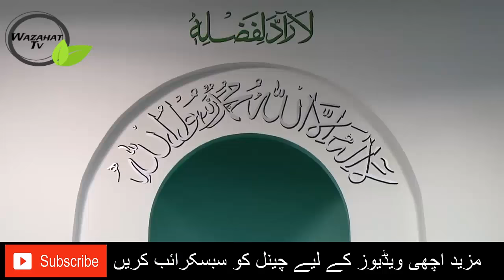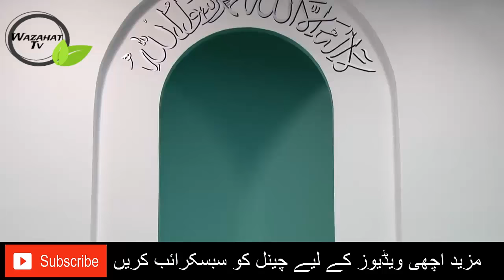Qadiani Ki Azan | Wazahat Tv